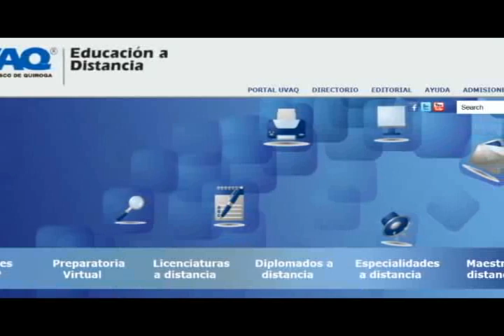Víctimas halladas en fosa clandestina, sin identificar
Aún permanecen en calidad de desconocidos los seis cuerpos que fueron localizados este sábado en una fosa clandestina, en el municipio de Tingambato, Michoacán informó el procurador estatal Plácido Torres Pineda...